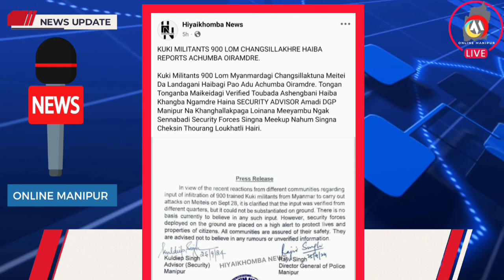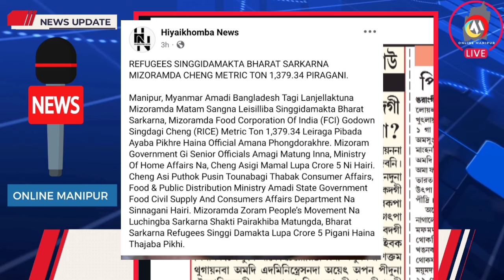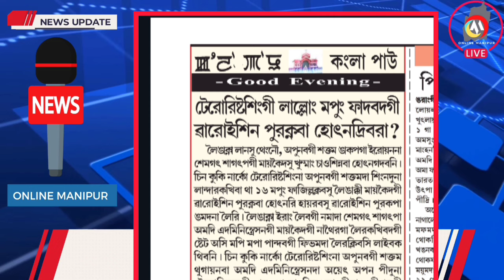KUKI MILLITANT KHUTLAI PAIBA 900 CHANGLAKHI HAIBADU GI LATEST UPDATE 🔥 SEPTEMBER 28 KUKIGI